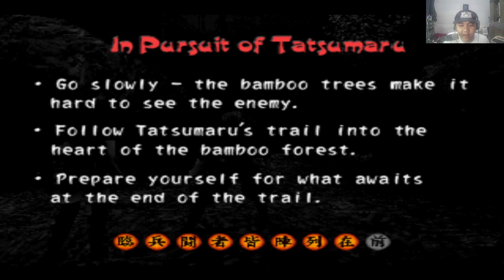In Pursuit of Tatsumaru | Tenchu 2: Birth of the Stealth Assassins (Rikimaru Vers.) #9